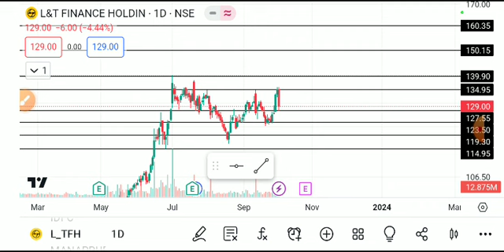L&T FINANCE HOLDING SHARE LATEST NEWS TODAY,LT FINANCE HOLDING SHARE ANALYSIS,LT FINANCEHOLDINGSHARE